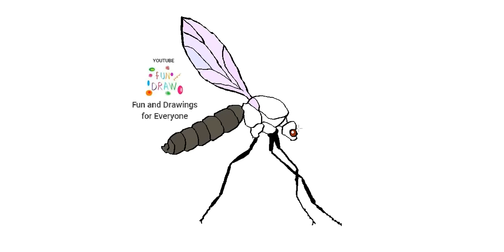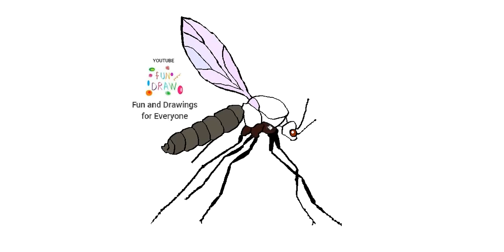How to draw a fly